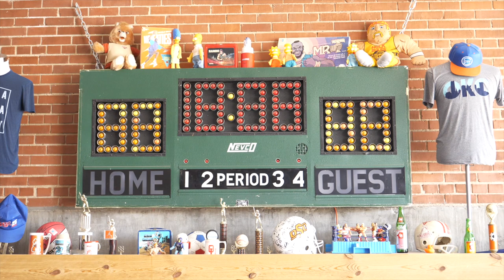The Spring Fashion of Midtown OKC [Uncovering Oklahoma]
In this special episode, Kat Lock guest hosts as she explores Oklahoma City's Midtown District to visit fashion retailers, Nhu Avenue, mode, and The Black Scintilla, with some other stops along the way. Then David Goad guest hosts an interview with TRADE Men's Wear and Evan English gives a personal tour of Opolis Clothing.

Uncovering Oklahoma is a Production of The Show Starts Now Studios.

Video Produced by Dennis Spielman.

Help us uncover more of Oklahoma by becoming patron supporter

Shout Out to Our Superstar Supporters:
- Lynn Keller

Filmmaking Gear Used:
Panasonic GH5
Rode Wireless
Final Cut Pro X on a Mac Book Pro